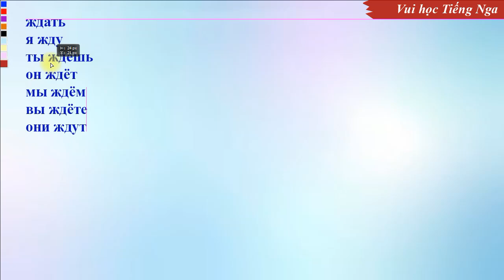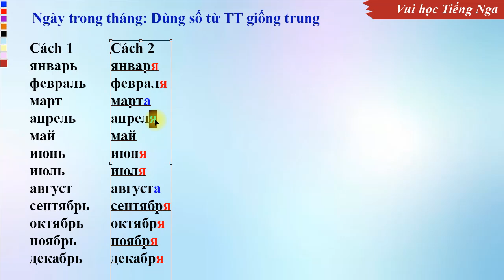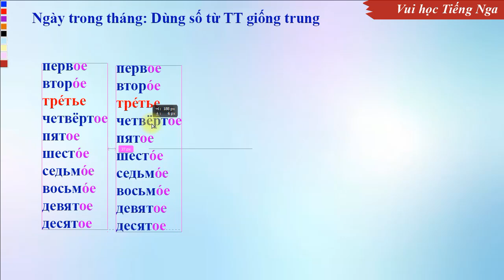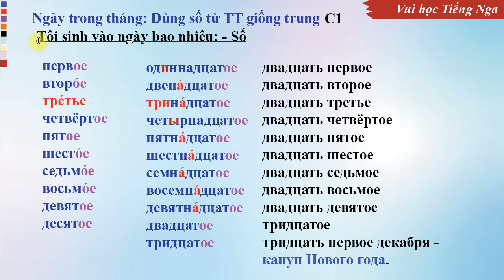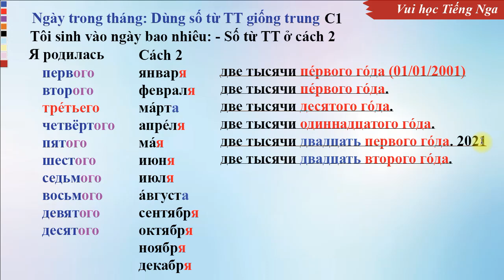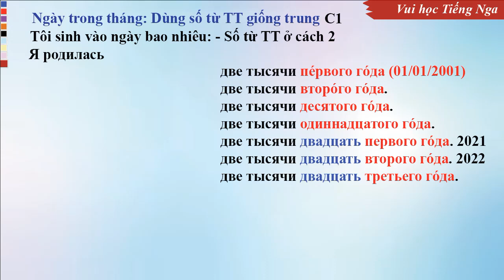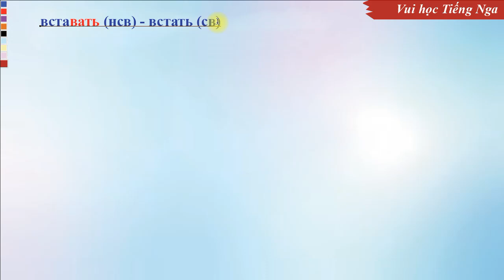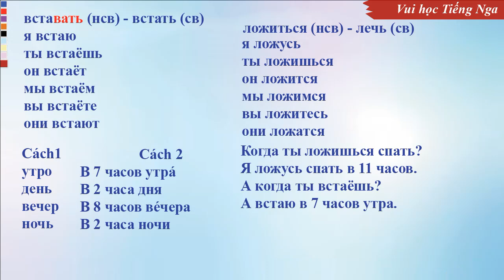Bài 18: Học Tiếng Nga để nhập học trường ở Nga (bảo Châu) | Thầy Hoàng dạy Tiếng Nga online 1:1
💥► Clip name: Bài 18: Học Tiếng Nga để nhập học trường ở Nga (bảo Châu) | Thầy Hoàng dạy Tiếng Nga online 1:1 (Easy Russian With Tony)